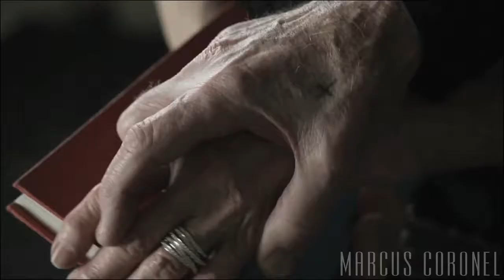Marcus Coronel - Do it All Again 2013 (Mashup of 52 Hit Songs) On Heat Beat.13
Anna Kendrick - Cups
Ariana Grande (feat. Mac Miller) - The Way
Bonnie McKee - American Girl
Calvin Harris (feat. Florence & the Machine) - Sweet Nothing
Capital Cities - Safe and Sound
Daft Punk (feat. Pharrell WIlliams) - Get Lucky
Demi Lovato - Heart Attack
Demi Lovato - Neon Lights
Drake (feat. Majid Jordan) - Hold On We're Going Home
Fall Out Boy - My Songs Know What You Did In The Dark (Light Em Up)
Icona Pop - I Love It
Jason Derulo - The Other Side
Justin Timberlake - Mirrors
Justin Timberlake (feat. Jay-Z) - Suit & Tie
Katy Perry - Roar
Katy Perry - Unconditionally
Ke$ha - Crazy Kids
Ke$ha - C'mon
Lady Gaga (feat. R. Kelly) - Do What U Want
Lorde - Royals
Macklemore x Ryan Lewis (feat. Wanz) - Thrift Shop
Macklemore x Ryan Lewis (feat. Ray Dalton) - Can't Hold Us
Maroon 5 - Daylight
OneRepublic - If I Lose Myself
P!nk (feat. Nate Russ) - Just Give Me A Reason
P!nk - Try
Rihanna - Pour It Up
Rihanna (feat. Mikky Ekko) - Stay
Robin Thicke (feat. Pharrell Williams & T.I.) - Blurred Lines
Selena Gomez - Come & Get It
Selena Gomez - Slow Down
Swedish House Mafia (feat. John Martin) - Don't You Worry
Will.i.Am (feat. Britney Spears) - Scream & Shout
Will.i.Am (feat. Justin Bieber)
Ylvis - What Does the Fox Say
Zedd (feat. Foxes) - Clarity
Zedd (feat. Hayley Williams of Paramore) - Stay The Night